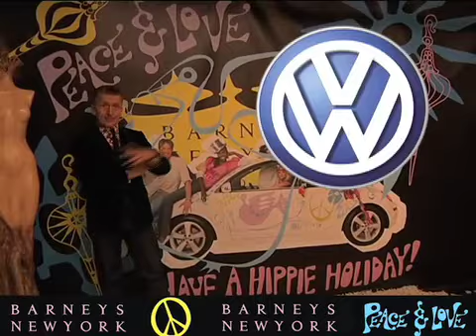Barneys New York: GIVE GOOD GIFT by Simon Doonan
HAVE A HIPPIE HOLIDAY and GIVE GOOD GIFT!  Barneys new york!